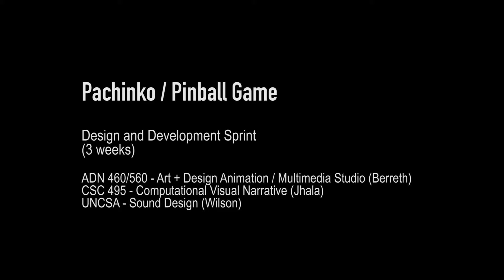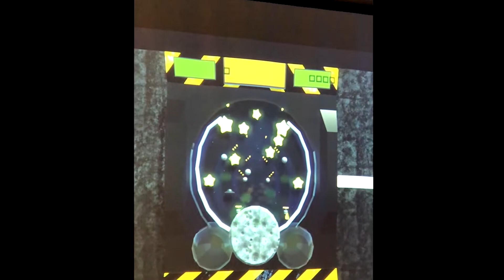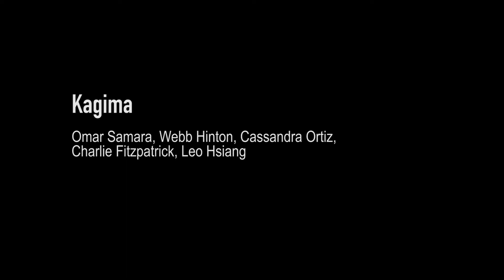2020 Pachinko/Pinball projects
2020 NCSU Games Showcase
ADN560/CSC495/UNCSA Music Composition joint class